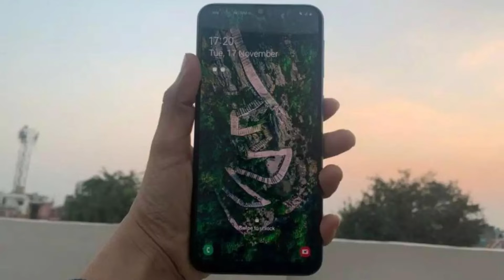Samsung F41 VS Samsung M12